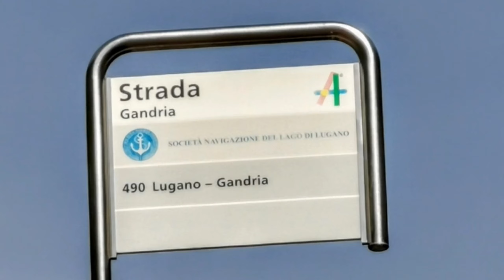Lugano Sentiero Dell'olivo Switzerland...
Exploring Lugano’s Sentiero dell’Olivo: A Scenic Olive Path in Switzerland 🌿🇨🇭 We took a breathtaking journey along the Sentiero dell’Olivo (Olive Path), one of Lugano’s most beautiful hiking trails! Nestled between the charming town of Gandria and Castagnola, this picturesque path hugs the shores of Lake Lugano, offering stunning views of the crystal-clear waters and lush olive groves. 🌊🌳 We explored the fascinating history of olive cultivation in the region, enjoyed the panoramic views of the Swiss-Italian landscape, and discovered hidden gems along the way.